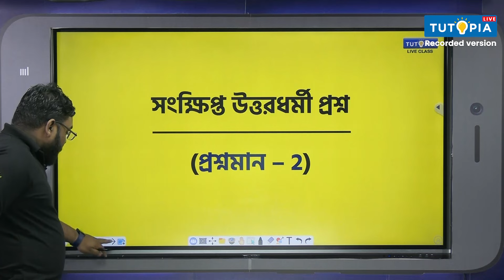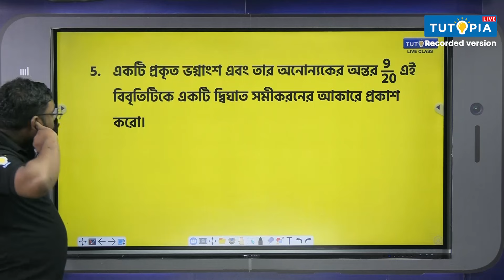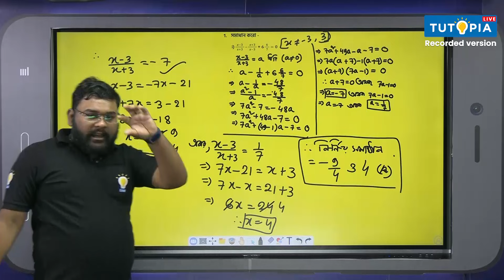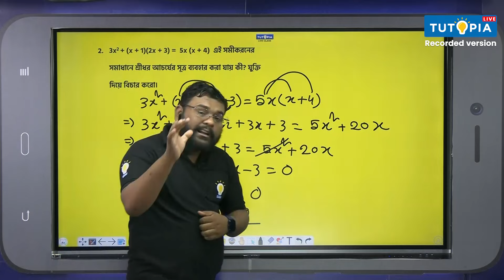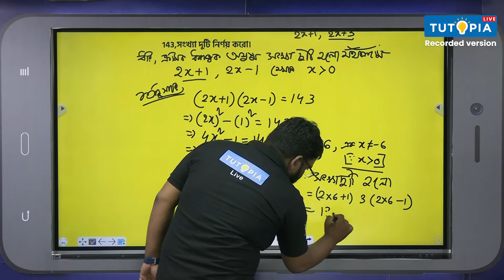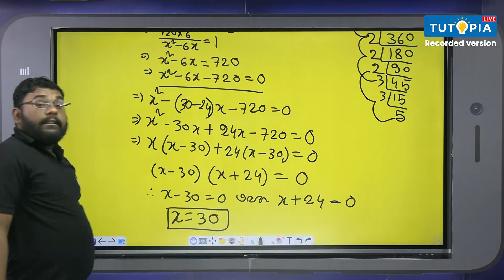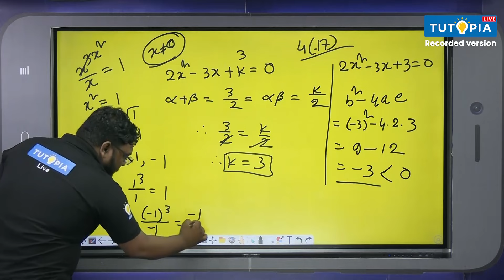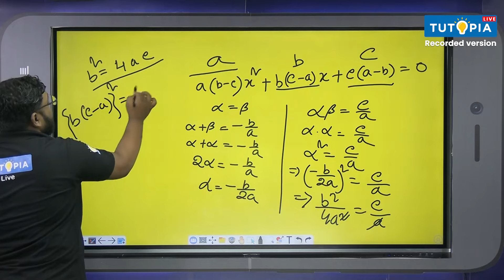একচলবিশিষ্ট দ্বিঘাত সমীকরণ-2-গনিত | মাধ্যমিক ২০২৪ সাজেশন | Mathematics Suggestion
২০২৪-এর মাধ্যমিক পরীক্ষার্থীদের জন্য টিউটোপিয়া লাইভ ক্লাস নিয়ে এলো মাধ্যমিক ২০২৪ -এর সাজেশন Tutopia  Ultimate Guide! যেখানে শুধু মাধ্যমিক পরীক্ষার সাজেশন বা এবারের মাধ্যমিক পরীক্ষার জন্য সম্ভাব্য প্রশ্ন নয়, তার উত্তরও আলোচনা করে বুঝিয়ে দেবেন টিউটোপিয়ার শিক্ষক-শিক্ষিকারা। WBBSE -এর দশম শ্রেণীর গনিতের সিলেবাসে রয়েছে একচল বিশিষ্ট দ্বিঘাত সমীকরণ অধ্যায়টি। মাধ্যমিক পরীক্ষায় এই অধ্যায়টি অত্যন্ত গুরুত্বপূর্ণ । ২০২৪ -এর মাধ্যমিক পরীক্ষায় গনিত থেকে কী কী প্রশ্ন আসতে পারে, গনিত সাজেশন কেমন হওয়া উচিত, তারই একটা অধ্যায়ভিত্তিক ধারণা আজকের ভিডিয়োতে রইল তোমাদের জন্য। Tutopia  Ultimate Guide- এর এই ভিডিয়োতে রয়েছে এই অধ্যায়ের সবরকম প্রশ্ন, যেমন MCQ, VSAQ, SAQ, LAQ -এর আলোচনা। অধ্যায়টি ভালো ভাবে পড়ে এই ভিডিয়ো দেখে নিলে দেখবে পরীক্ষায় এই অধ্যায় নিয়ে আর কোনো ভয় থাকবে না । গনিতের 'একচল বিশিষ্ট দ্বিঘাত সমীকরণ' অধ্যায়ের জন্য এই ভিডিয়োটি ২০২৪ এর মাধ্যমিক পরীক্ষার জন্য হতে চলেছে ছাত্রছাত্রীদের সাজেশনের Ultimate Guide!
Tutopia brings live classes for Madhyamik candidates of 2024 - Suggestion of Madhyamik 2024 Tutopia Ultimate Guide! Tutopia's teachers will discuss and explain not only the suggestions for Madhyamik exams or possible questions for this year's secondary exams, but also the answers. WBBSE Class 10 mathematics Syllabus includes the chapter Quadratic equation. This chapter is very important in Madhyamik examination. In today's video, a chapter-wise idea of what kind of questions can come from mathematics in the secondary examination of 2024, how mathematics suggestion should be. This video of Tutopia Ultimate Guide contains discussion of all questions of this chapter like MCQ, VSAQ, SAQ, LAQ. If you read the chapter well and watch this video, you will see that there will be no more fear about this chapter in the exam. This video for mathematics, Quadratic equation chapter is going to be the ultimate guide of student suggestion for secondary exam 2024!